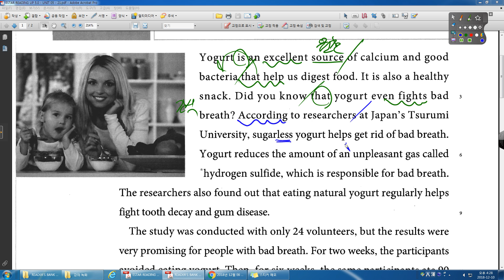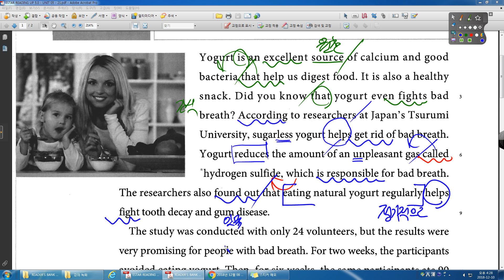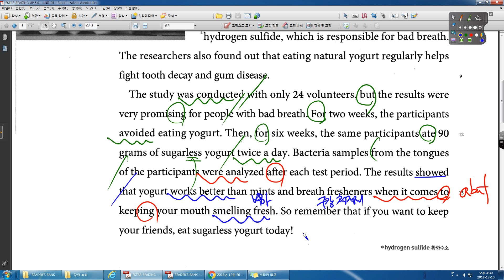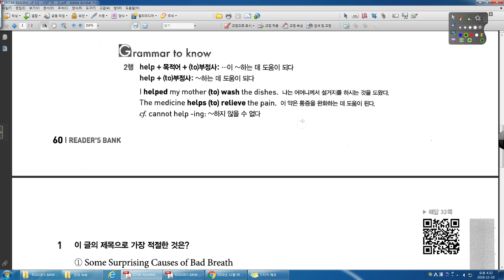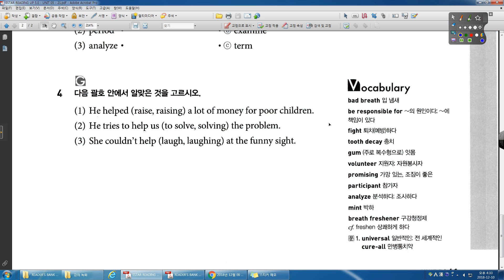READING UP 5 0 21강